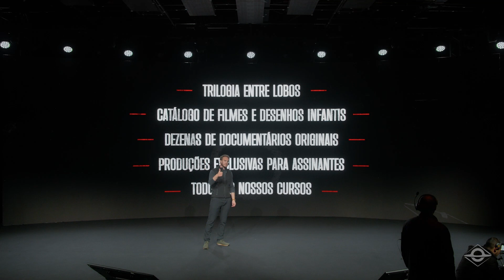A Brasil Paralelo fez algo inimaginável para todos que verem esse vídeo….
Menos de 10% do nosso conteúdo está disponível no Youtube. Torne-se Membro a partir de R$ 10 reais e conheça nossas produções exclusivas
Os dados de segurança pública no Brasil são alarmantes. Os números de assassinatos anuais superam os registros de guerras como a Guerra do Vietnã. O brasileiro médio vive constantemente com medo e receio. Das 50 cidades mais perigosas do mundo, 10 estão no Brasil. Até a Venezuela perde para o Brasil neste ranking.

Como entender este problema? E quais as possíveis soluções? Está longe de ser um exagero dizer que os cidadãos vivem entre lobos.

Siga a BrasilParalelo